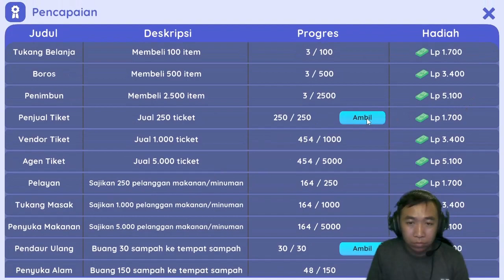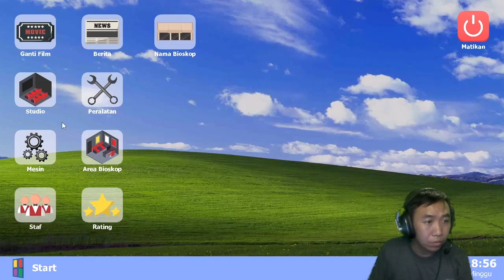Duh Kenapalah Ini Game | Movie Cinema Simulator #5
Kita kena bug dan agak crash gamenya,mungkin memang gak bisa x main game dulu.